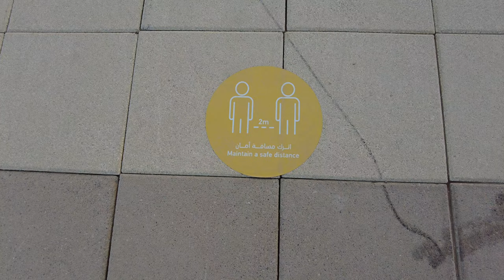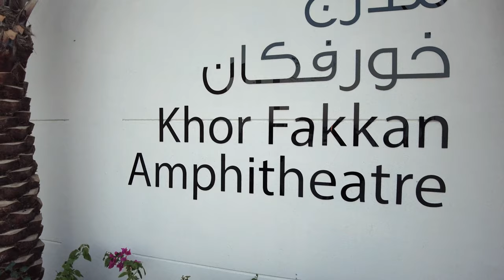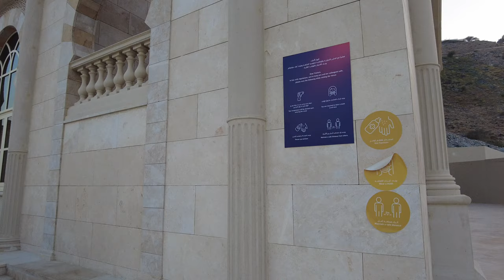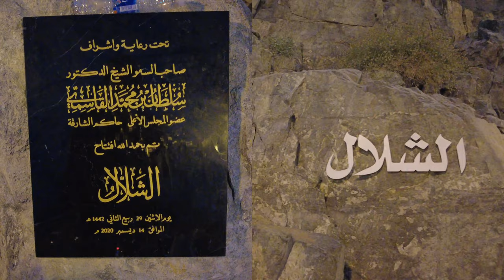What's new in Khorfakkan, Sharjah?? / Khorfakkan Amphitheatre / Waterfall / OSMO Pocket2 Footage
"Khorfakkan Amphitheatre" is a newly-opened attraction in Khorfakkan, Sharjah. The unique destination with impressive spectacular architecture.
The Amphitheatre  is an open-air venue with a design that was inspired by a Roman amphitheatre. Apart from the beachfront amphitheatre, the venue is also home to a spell-binding  man-made waterfall.

This spectacular Khorfakkan Amphitheatre is a new iconic cultural landmark in Sharjah. It is located at the base of Al Sayed Mountain near Khorfakkan beach/ Corniche . This turns the city into a tourist attraction.

P.S. Video and Picture is solely captured using OSMO Pocket 2.